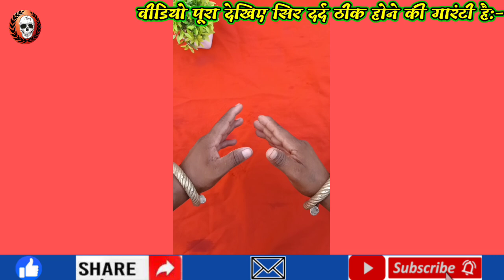सिर दर्द का घरेलू आयुर्वेदिक उपचार। आधे सिर का दर्द। सिर दर्द का घरेलू इलाज। महा इंद्रजाल सीखें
मेरे प्यारे प्यारे भक्ततों :-
इस वीडियो में मैंने प्रबल शाक्तिशाली आधे सिर दर्द की दवा बताया है। यह प्रयोग सिद्ध करके बताया गया है। वीडियो पूरा देखिए आपको दूसरा वीडियो देखना नहीं पड़ेगा।

आधे सिर का दर्द कैसे ठीक होता है ?